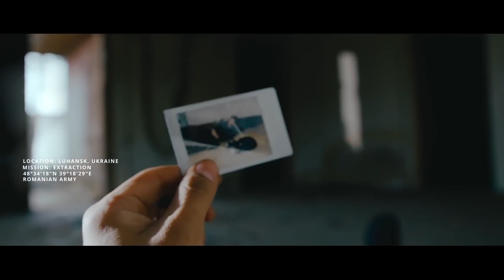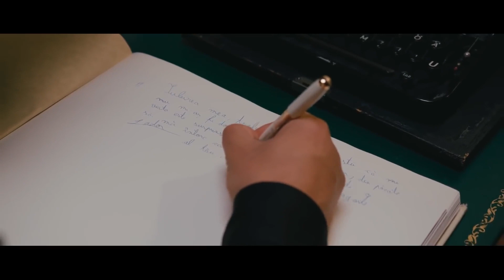Top Manele Misto ❌Iuly Neamtu ❌JADOR CELE MAI NOI MELODII ❤️Manele Show 2022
Cele Mai Noi Manele doar pentru Voi , Mega Colaje de Manele Hiturile Anului 2022. Va Dorim Vizionare Placuta! 📢Abonati-va si Atinge-ti Clopotelul 🔔pentru a fi la Curent cu toate Noutatile in Materie de Manele.  Cele Mai Noi Manele @Nek Music Tv ❌@Big Man Romania